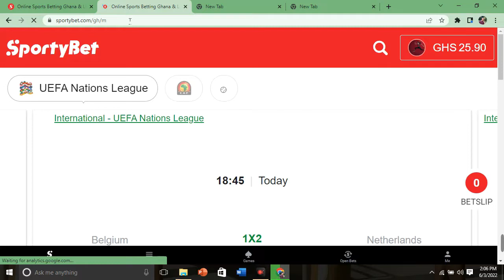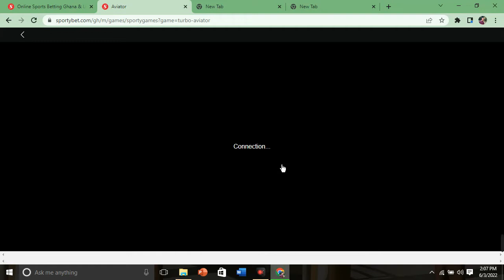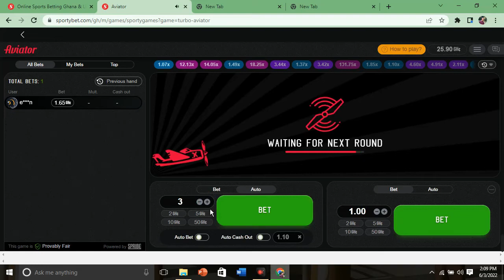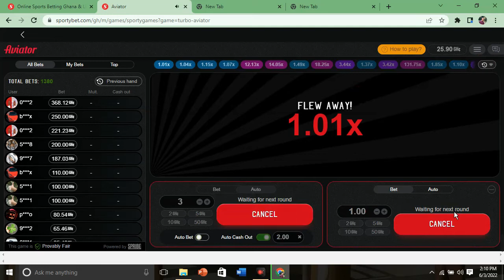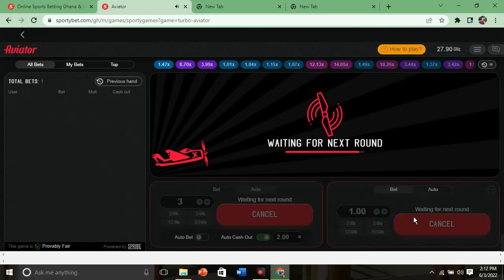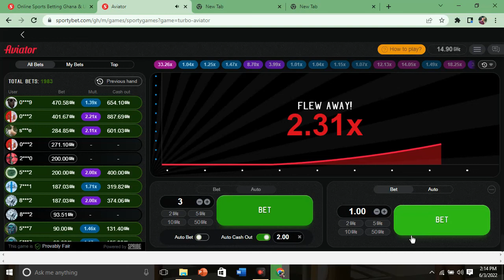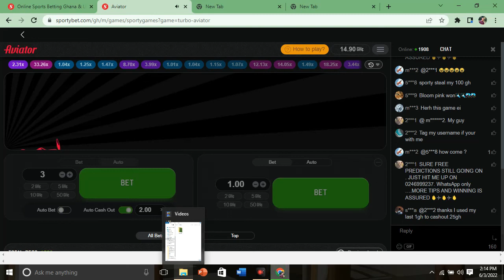How to Play the Aviator Game & Win BIG | Winning Strategy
There is more , just check it out